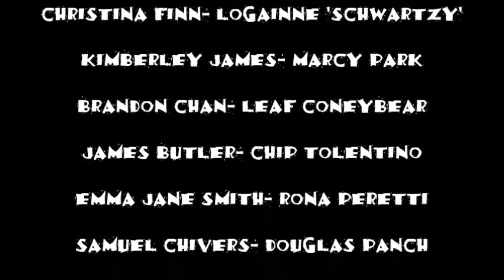25th Annual Putnam County Spelling Bee - AJH Productions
25th Annual Putnam County Spelling Bee
AJH Productions

2nd-4th April 2017
Performance Gym, University of Winchester